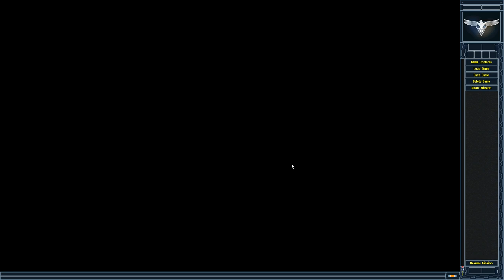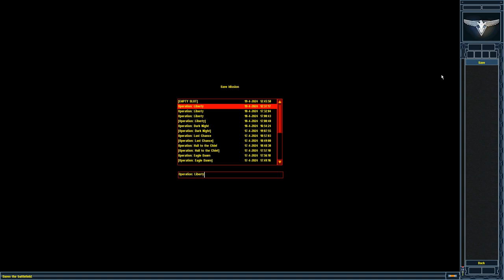MadHQ's Remastered Campaign V2│Allied Mission 6│Liberty